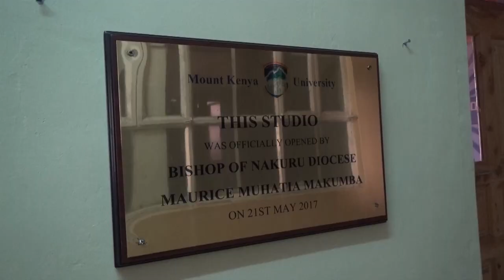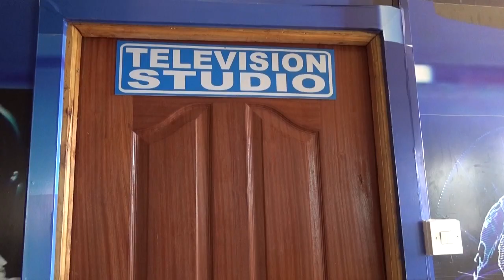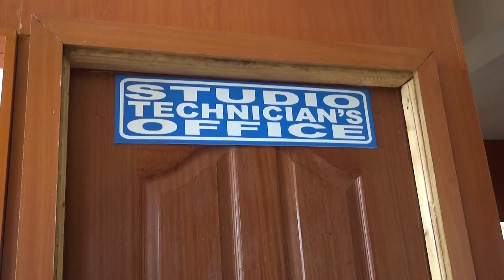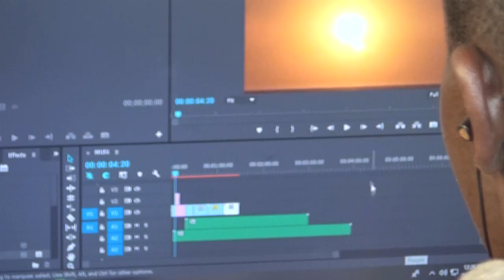THIS IS MKU TV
An inside look at the journalism studio in a creative way using the students skills and talents. MKU Nakuru Campus Journalism Studio
Created by Kimani John